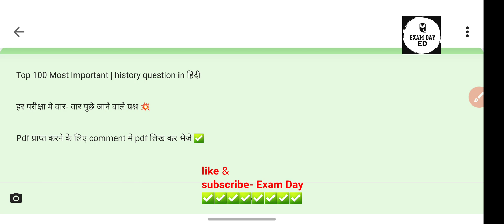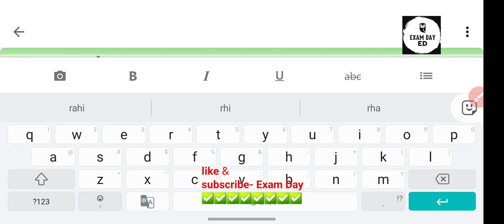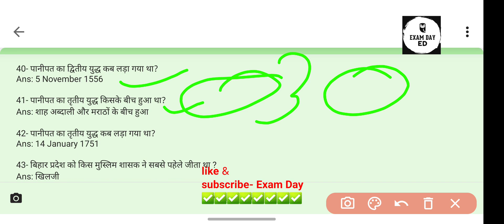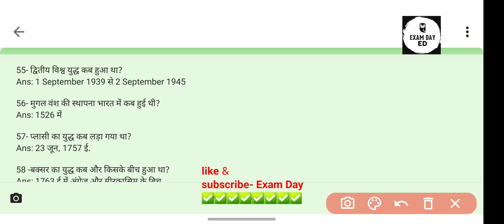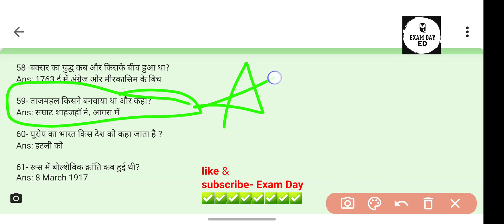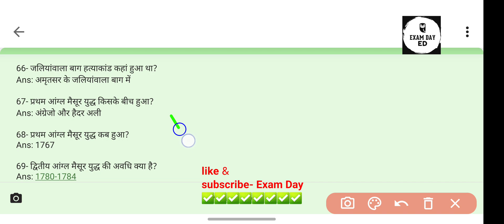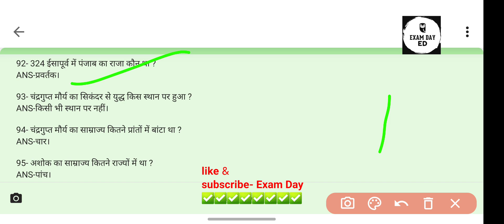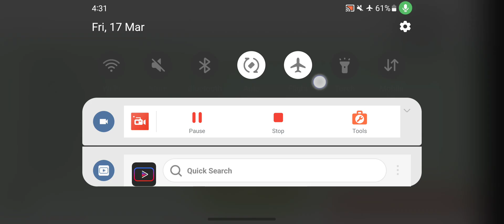Indian History | इतिहास | Top 100 History MCQ Question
UPSSSC PET History Marathon | History Marathon For UPSSSC PET | History By examday

UPSSSC PET Marathon 2022

Modern Indian History #1 | 31qf 5fasra & Exam a cưca a QuestionsModern Indian History #1 | 3T&fh sfasr Exam uch ara Questions | By Kumar Gaura...

history
indian history

bhartiy itihash

इतिहास
भारतीय इतिहास

इतिहास Question answer

Objective Questions on complete History for All competitive examinations | Introduction to History MCQ | History Quiz | History MCQ question | Indian History for SSC, NTPC, PCS, SI, Police, Lower PCS & All Govt Exam | Crazy Gk Trick | objective questions | History quiz for competitive exams | History general knowledge questions answers | History all important Questions |